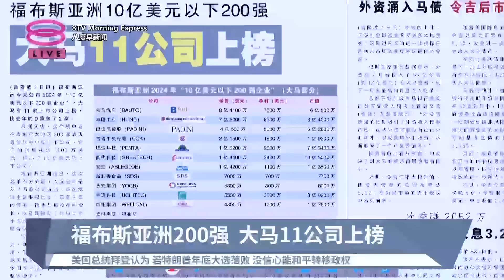《天下速览》带您快速浏览各报头条【2024.08.08 八度早新闻】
八度早新闻《天下速览》带您快速浏览各报头条：
【早报焦点】
▪ 金马仑"圣托里尼"可重开 前提是须有准证
▪ 福布斯亚洲200强  大马11公司上榜
▪ 登彭雪柔午后迎雷雨 登彭雨势料至入夜

【今日主播】陈薇薇